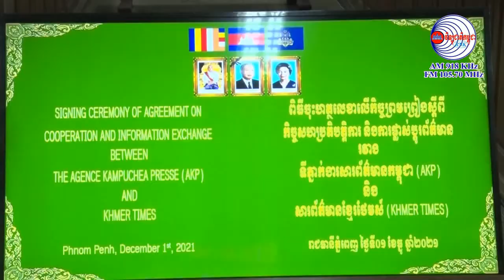AKPនិង Khmer Times ចុះកិច្ចសហប្រតិបត្តិការផ្លាស់ប្ដូរព័ត៌មានគ្នាទៅវិញទៅមក